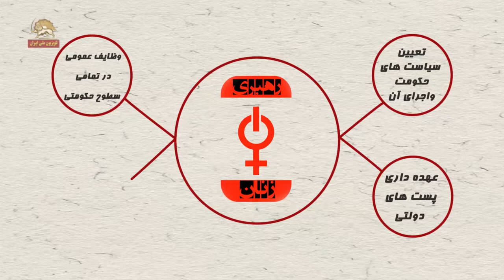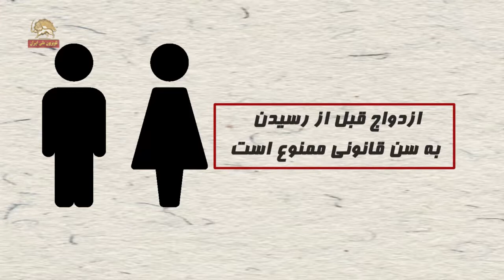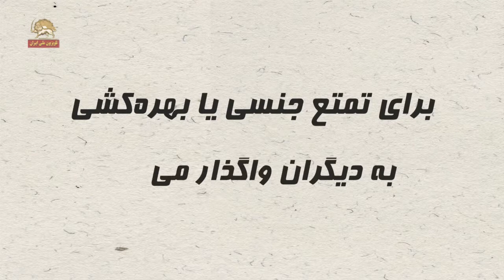دیدگاه های مریم رجوی در مورد زنان، در ایران آزاد فردا